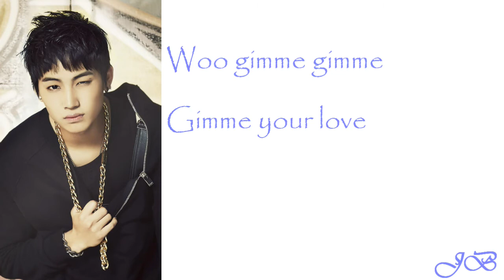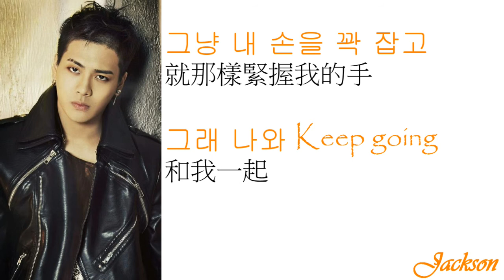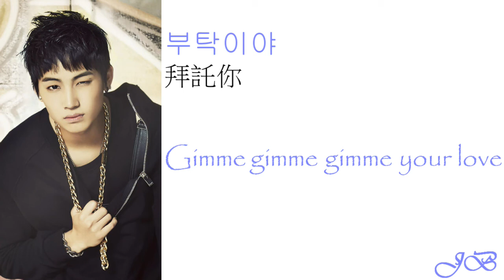GOT7 - Gimme《中韓字幕》